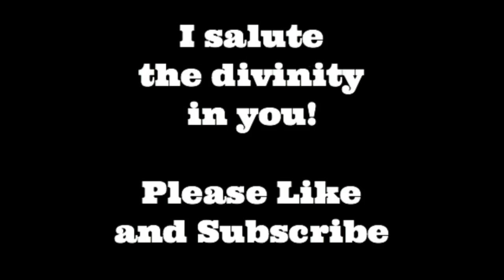The "WORMS" In Your Head Can Help You Manifest What You Want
Ariel and Shya Kane have a program called Instantaneous Transformation, and they compare our brain to a computer programs with the acronym W.O.R.M. Which means write once read many.  Whenever we have an emotionally charged experience and we form a praise or thought regarding ourself and that experience, we create a "Worm."  We end up saying that phrase to ourselves over and over again for the rest of our lives.  If we remember the good things about us and create a phrase that is uplifting, we can use that to help us keep our vibrational frequency aligned with out desires.